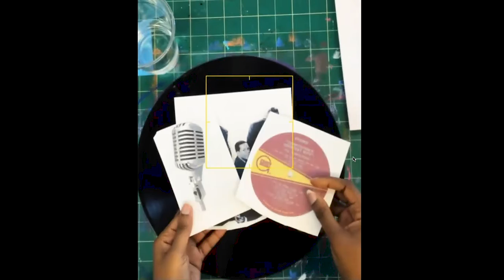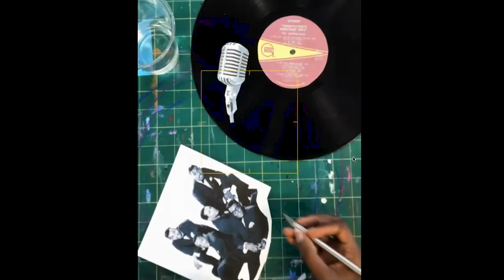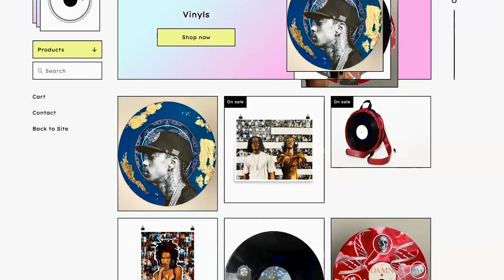Mini Art Lab: Visual Vinyls with Jaianna McCants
Visual Vinyls is a quick, step-by-step tutorial to teach you how to turn vinyls into an eye-popping canvas! This 20-minute art lesson will use paint, collage, and vinyl records to inspire you to celebrate your favorite music, memories, or whatever makes you happy. Best for ages 7 and up.
Charlotte-based artist and instructor Jaianna McCants draws inspiration for unique vinyl art from her favorite musicians. She strives to bridge the gap between visual art and music to reimagine what art can be.

What you’ll learn:

- How to paint on a vinyl record
- How to let music lead your creative process
- How to work with multiple mediums

What you’ll need to create:

- Recycled vinyl record
- Acrylic paint
- Paintbrushes
- Scissors or X-Acto knife
- Glue stick
- Paper
- Magazine or printed images

Optional:

- iPad or tablet
- Procreate or similar drawing app
- Digital pen